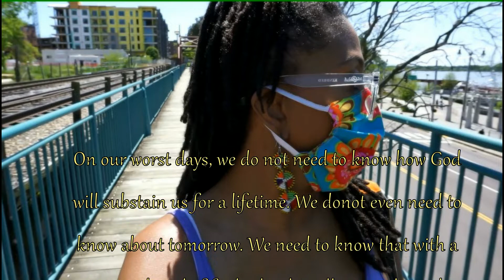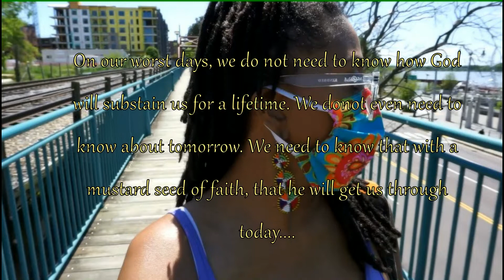GOT ANXIETY?? DO THIS..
HOW DO YOU OVERCOME ANXIETY DURING THESE TIMES?
COME WALK AND CHAT WITH ME AS I SHARE WITH YOU JUST HOW I TACKLE THIS ISSUE THIS PROBLEM...🏃🏾‍♀️🧍🏾‍♀️🧡